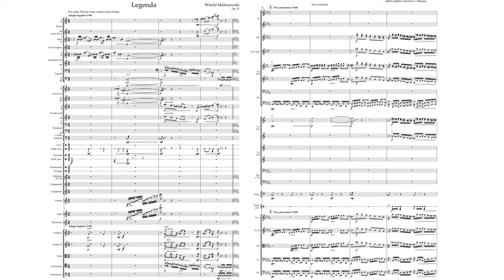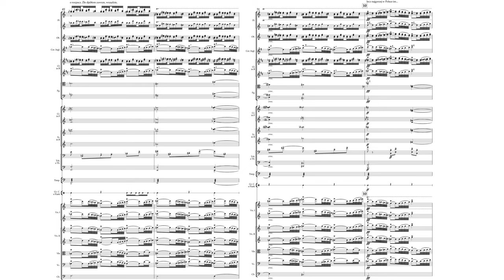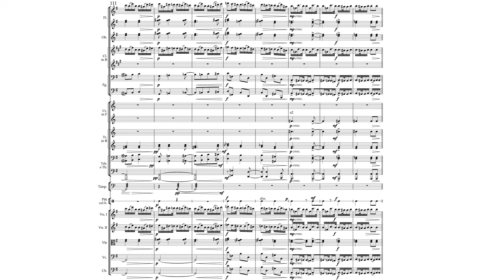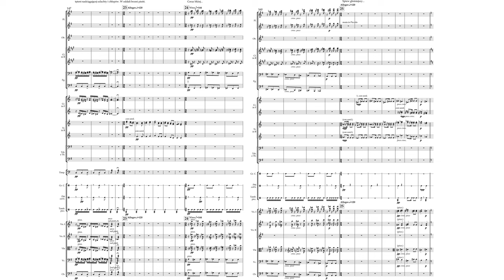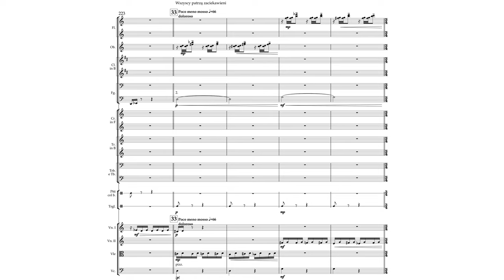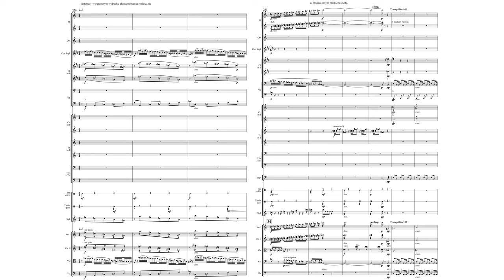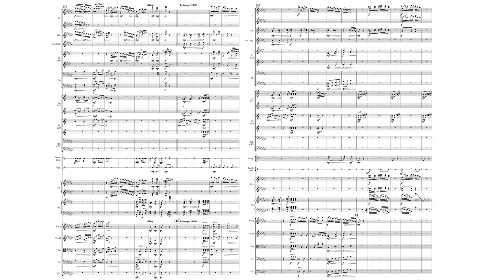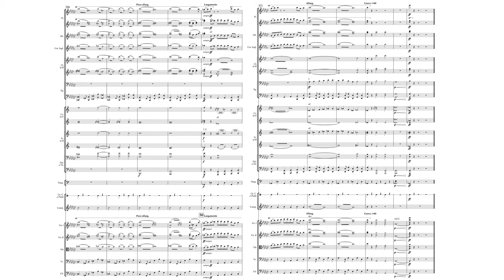Witold Maliszewski - A Legend Op. 31 (Neumann)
Witold Maliszewski  - Legenda

Performance:
Conductor: Przemysław Neumann
Orchestra: Opole Philharmonic

Biography
Witold Maliszewski (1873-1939) was born in Mohyliv-Podilskyi in what is now Ukraine. His music education began early. His mother was an exceptional pianist and taught Maliszewski until he was six years old [1]. Unfortunately, after Witold turned six, his father died, depriving his family of a breadwinner forcing his mother to turn her attention to giving lessons to earn enough money to live [2]. Maliszewski's mother sent him to a philological school in Tbilisi [1]. There he attended a musical school run by the Imperial Music Society. He studied piano, the violin, and the viola, playing in small local chamber groups and in the orchestral school.

Upon graduating in 1891, he moved to St. Petersburg where he began studying Mathematics at the Military Academy of Medicine. He graduated in 1897, but he was still passionate about music. At a crossroads, he decided to change course and pursue music exclusively. He enrolled in the St. Petersburg Conservatory in 1898 where he studied with Rimsky-Korsakov and Alexander Glazunov. At that time, he had absolutely no plans for the future [3], so it was incredibly fortunate that Rimsky-Korsakov recognized his talent and took a personal interest in directing his development as a composer [1].

Maliszewski's composing career would be well recognized. His first triumph as a composer was this piece - The Sonata for Violin and Piano -which would be his first published work [2]. The symphony in G-minor, however, would take him much further. He premiered it at the Tsar's residence in Pavlovsk and later in Warsaw [1]. At the same time, he won the Lubomirski Competition in Warsaw for his piano pieces in Op.4 and 5. His other (particularly chamber) works would win plenty of awards.

Staying in St. Petersburg for his early career would form Maliszewski in the mold of the Russian cosmopolitan artistic community [1]. In particular, it convinced him of the artistic mission given to all musicians and a responsibility to the society they wrote for [1]. Later on, however, he would shuffle around from post to post, teaching at conservatories throughout the Russian Empire. While teaching, he did not compose as much, but he still kept up with musical events in Poland. He was particularly interested in Szymanowski and Karłowicz [1]. He returned to Poland in 1921 and became a professor of the Warsaw Conservatory where he would teach titans like Witold Lutosławski.

The Legend - Maliszewski's legend is based on folklore surrounding the character of Boruta (the antagonist). According to legend, he was an extremely rich nobleman who helped Casimir the great while he was building Lęczyca castle. For his help, he was given reign over it, and, while transporting his wealth to his new holdings, dug the ditch which would become the river Liswarta by dragging it behind him in a massive bag.

There are many theories about how Boruta became the devil. One involves his being entrusted to guard a fortune in the dungeon of his castle that was never reclaimed. So he sat there, brooding to this day.

Maliszewski's Text:
A rooster crows at the gloomy ruins of Lęczyca castle
On the ruins, noble devils, she-devils, and peasants follow along a section of the wall or crawl under the earth.
The sorrowful songs of the devils can be heard... They are all so pensive and sad...
Anxiety begins to engulf the devilish crowd. Bats, owls, eagle-owls, and ravens sit on the towers. The rooster crows again.
For a moment - silence. The moon rises.
Boruta, contemplating how his fortune was reversed not long ago, collapsed in madness. It is awful for devils everywhere, but in Poland, they have it worse than anywhere.
Everyone prepares themselves for a funeral dance, feeling that it will be their last dance.
Boruta begins a devilish chant
he moves as if growing more and more alive
The tempo of the dance grows faster and faster
Everyone frenzies into the violent and desperate movements
The chant abruptly breaks off. One can hear the beat of the noblemen and peasants drawing near
In the distance a song can be heard
growing nearer and nearer
the song grows louder
General panic. Beelzebub calls them into the hellish abyss
The noblemen and peasants fall in
A battle, disarray, the uproar of the devils and the screeches of the she-devils
In flashes of flame, the devils and she-devils
sink under the earth
The captured Boruta begs for mercy
An old nobleman appears, working an exorcism
Everyone looks on with interest
And essentially, in a massive flaming explosion, Boruta overflows pitch with a grey-blue radiance.
General gladness.
A village Polka begins
Apotheosis.

[1] R. Suchowiejko. "Maliszewski Witold (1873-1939), kompozytor, pedagog". Międzynarodowy Centrum Kultury. Instytut Muzykologii, Wydział Historyczny. 2015.
[2] E. Wrocki. "Witold Maliszewski." Orkiestra. Nr.2 (17), Str. 23-25. Warszawa. 1932.